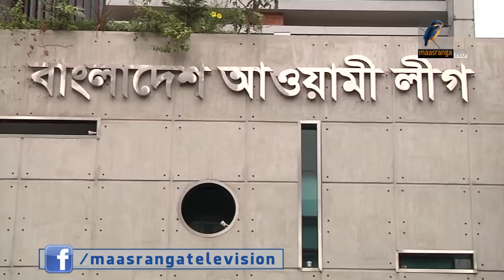আদালতের রায় নিয়ে সন্তুষ্ট নয় স্বজনেরা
দীর্ঘ প্রতীক্ষার অবসান হলেও রায় নিয়ে আক্ষেপ রয়ে গেছে গ্রেনেড হামলায় আহত ও নিহতের স্বজনদের।